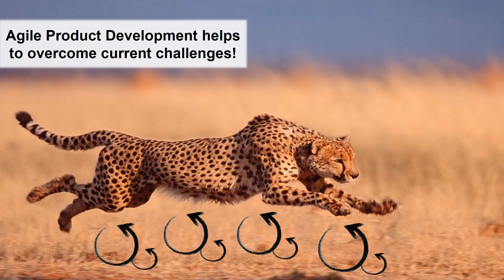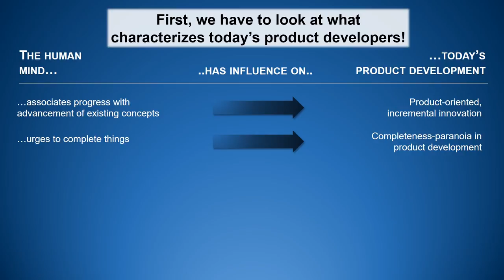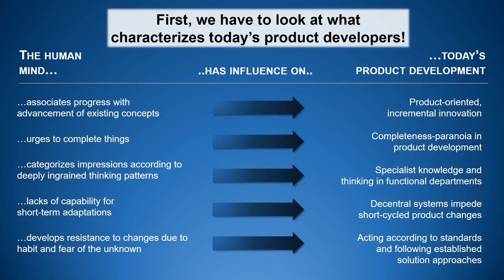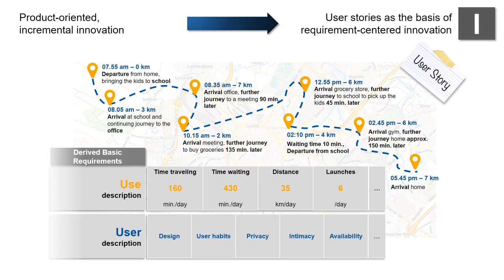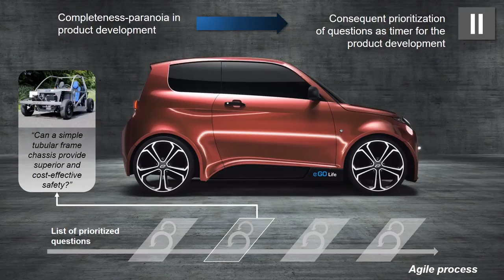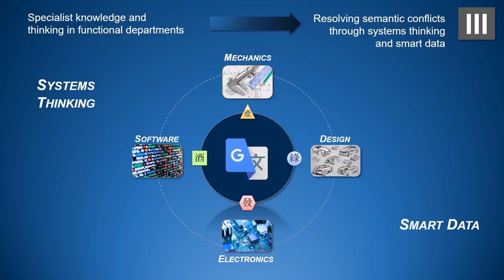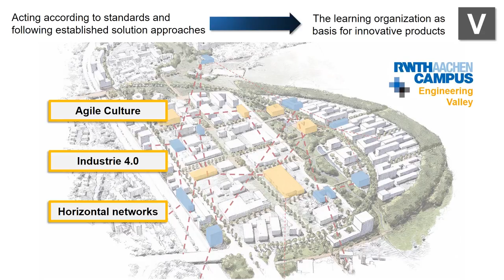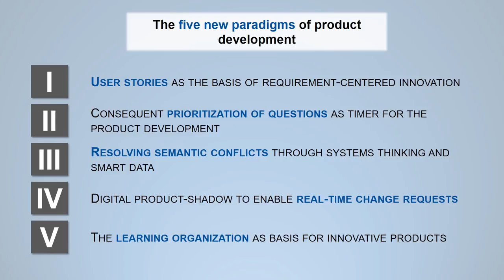The new paradigms of product development | Günther Schuh | TEDxRWTHAachen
Times are changing rapidly in product innovation and development. In order to cope with the challenges, companies must face the shortcomings of their traditional processes and embrace the ongoing paradigm shift. This includes some possibly uncomfortable but necessary adjustments, but to Günther Schuh, the benefits are clear. Günther Schuh is a professor for production engineering at RWTH Aachen University and member of several different directorial boards such as the Laboratory for Machine Tools and Production Engineering and the Fraunhofer Institute of Production Technology. His research covers a wide range of aspects of modern industrial engineering, from production and innovation management to business development for manufacturing companies and factory planning. With a strong commitment to real life industrial challenges and as a founder of both StreetScooter and e.GO Mobile, two electric car manufacturers initiated at RWTH Aachen, he makes a stand for the Aachen academic landscape as a breeding soil for product and process innovation. This talk was given at a TEDx event using the TED conference format but independently organized by a local community.